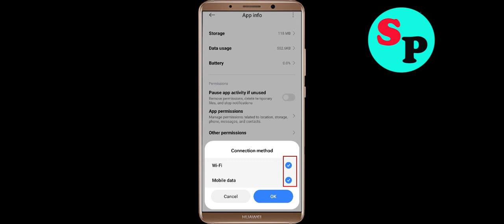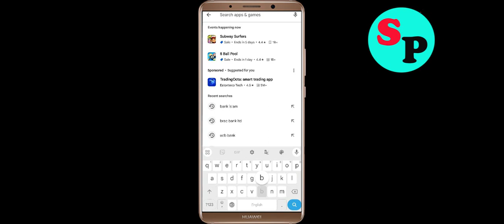How to Fix BRAC Bank Astha Unfortunately Has Stopped Problem Solution in Android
In this video Section, i will show you how to fix / Solve BRAC Bank Astha Unfortunately, Has Stopped Problem in Android & Ios Mobile. If you are facing same problem in your mobile then it will help you to get rid of this error.